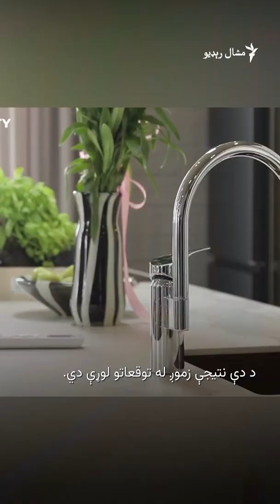د اوکراین جګړه ځپلې کورنۍ ته په جدیده ټيکنالوژۍ کم خرچه کور جوړ شوی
یوشمېر خیریه کارکوونکو د اوکراین له مرکز کییف سره نېږدې په یوه سیمه کې یوې جګړې ځپلې کورنۍ لپاره د درې بعدي (تري – ډي) ټېکنالوژۍ په مرسته کور جوړ کړی دی. دا یوه داسې نوې ټېکنالوژي ده چې په مرسته یې په کمپیوټر کې د شیانو نمونې او ډیزاین جوړېږي او بیا د یو چاپ ماشین یا پرېنټر له لارې تولیدېږي. د دې ډول کورونو جوړولو لګښت په دودیز ډول له جوړېدونکو ودانیو خورا کم وي. د نتالیا بېریوزوفا مېړه پر اوکراین د روسیې یرغل په پیل کې ووژل شو او کور یې وران شو. خو نوموړې اوس له خپلو دوو لوڼو سره یوځای دایمي سرپناه پیدا کړه. په دې اړه مو د مشال راډیو د روسي ټېلېوېژن او اوکراینۍ څانګې ویډیويي راپور پښتو کړی دی.